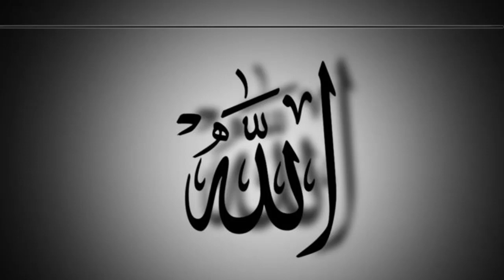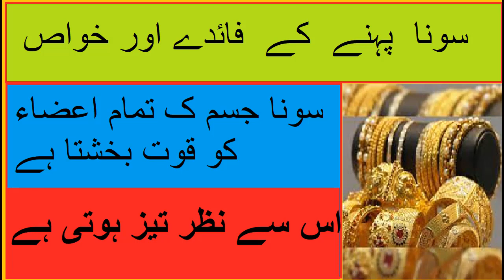Sona ( Gold) pehanay K Fawaid | Gold use for Health | Gold sy Jisam k tamam azaa ko taqat milti ha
Assalam-o-alikum
aaj ki is video main hum ap ko batain gay Sona ( Gold) pehanay K Fawaid  |  Gold use for Health | Gold sy Jisam k tamam azaa ko taqat milti ha by Muslim Teacher Official,

JazakAllah